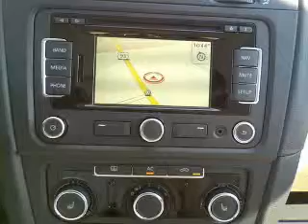2012 Volkswagen Jetta SportWagen - Whitefish MT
Year: 2012
Make: Volkswagen
Model: Jetta SportWagen
Trim: 2.0L TDI SportWagen 4D
Engine: 4 cylinder Turbo Dsl 2.0 liter
Transmission:
Color: Black
Mileage: 9
Address:
6331 HWY 93 South